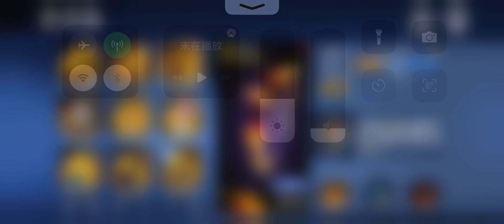忍者必須死 SSR祝融強化 消耗 最新禮包兌換碼